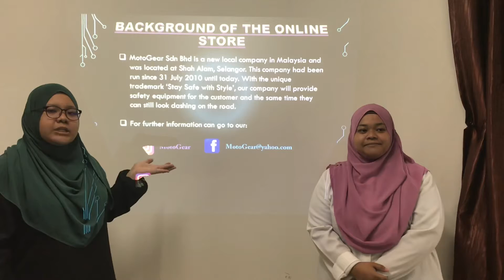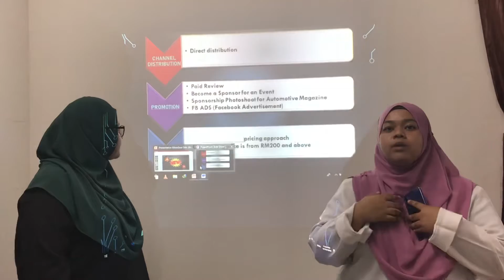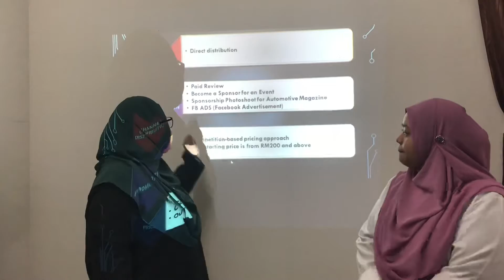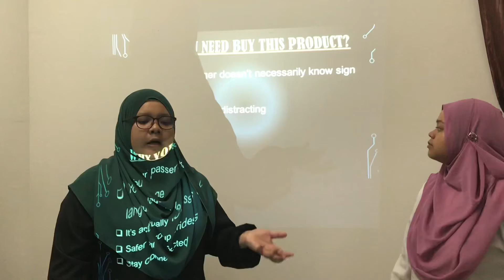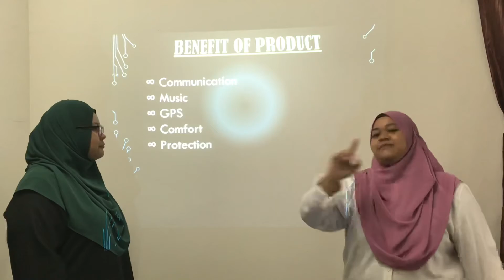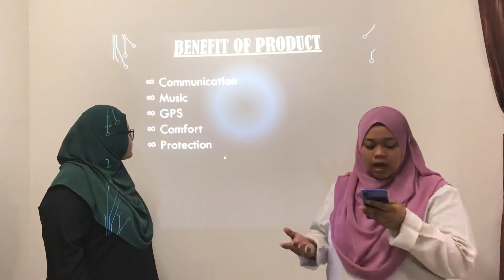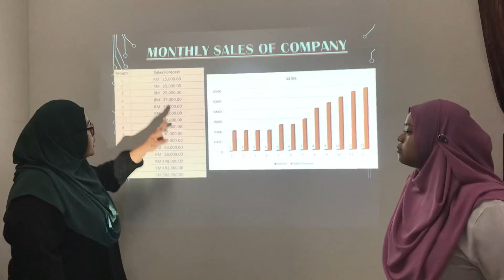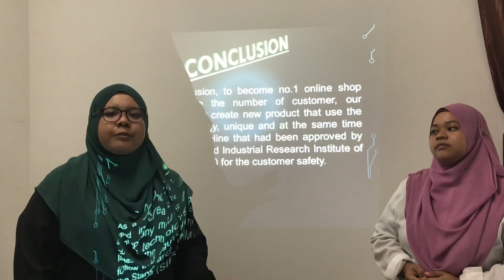MotoGear Sdn Bhd